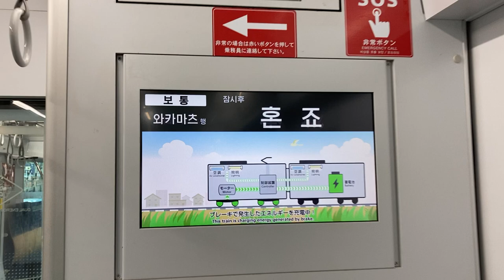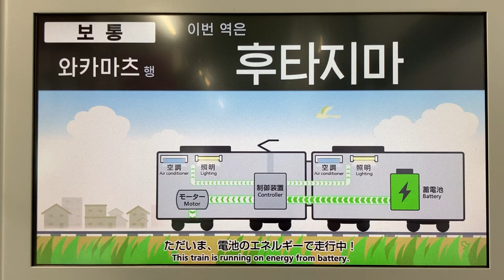JR九州BEC819系電車 LCD車内案内表示器 クハBEC818-5